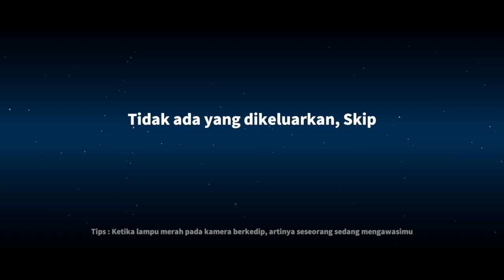STRATEGI BLACKJACK MAGANG SPACECREW SAMPAI BERANI OPEN ROLE. super sus